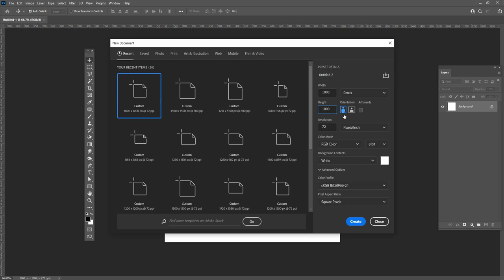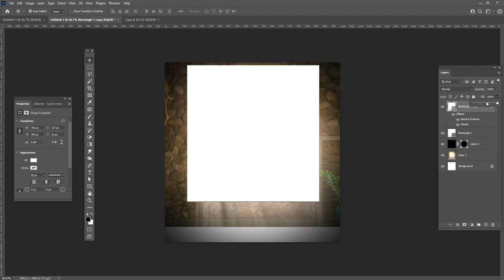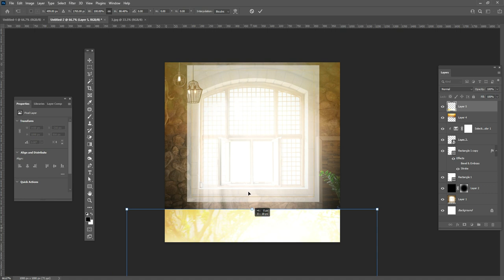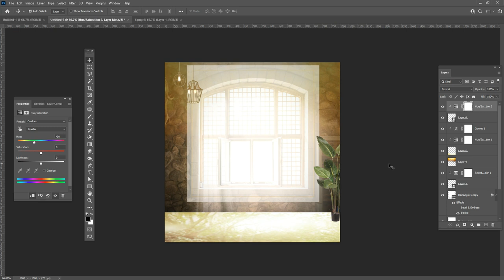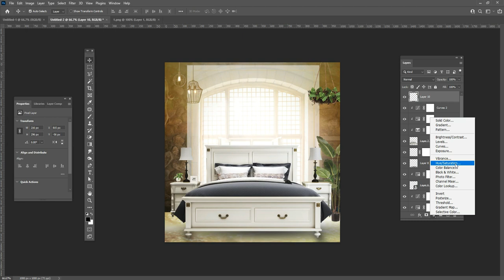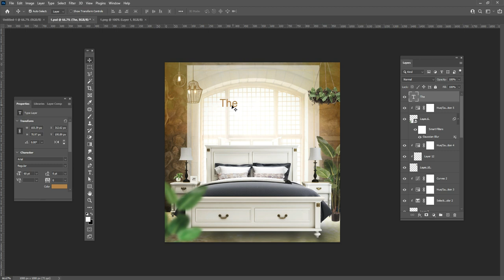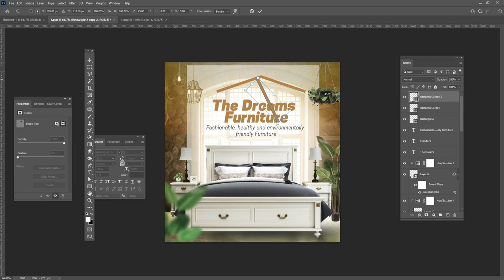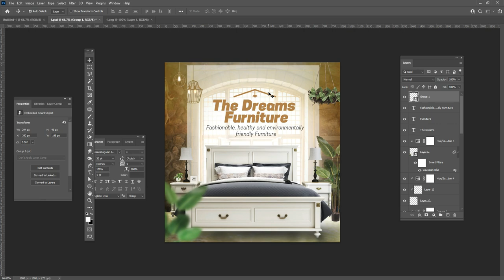Social Media Post Design for Home Furniture | Photoshop 2021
Hey everyone. In this tutorial, I will show How to make Make Social Media Post Design for Home Furniture | Photoshop 2021. This time I'll take you on a creative journey through the effects of photoshop manipulation so that you can make a cool movie poster.

Coronavirus Poster Design Tutorial in Photoshop Urdu/ Hindi